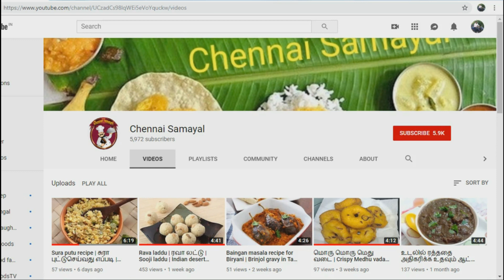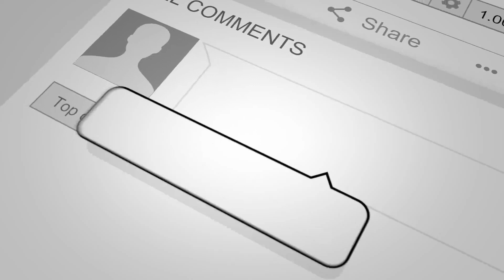Crispy Susiyam Recipe in Tamil | Diwali Special Suzhiyam Sweet recipe | சுழியம் செய்வது எப்படி.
Ingredients:

Gram dal - 300g

Jaggery - 300g

Coconut flakes - 1/2 Cup

Cardamom - 1/2 Spoon

Idli flour - 2 Cup

Cooking oil - As much as required